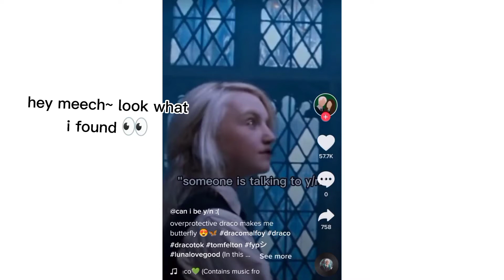Eyo this could be you @meechypeachypie check 👀💅